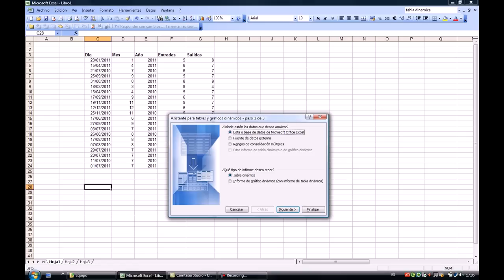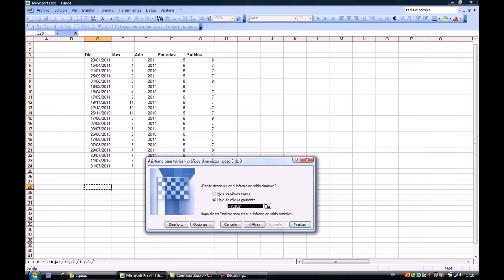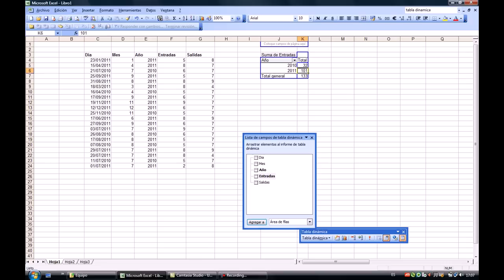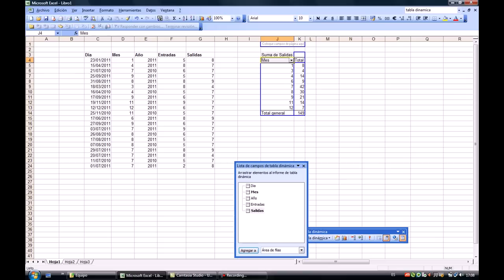Cómo insertar una tabla dinámica con excel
Aprende a usar Excel, te enseñamos como insertar una tabla dinámica con excel. Aprende Microsoft excel paso a paso. En nuestro canal general puedes encontrar todo lo que se te ocurra por hacer, aprender, disfrutar y aconsejar. En unComo. te mostramos cómo hacer dibujos, maquillajes, juegos infantiles, consejos de decoración, música, idiomas, experimentos, manualidades, baile y muchísimas cosas más.